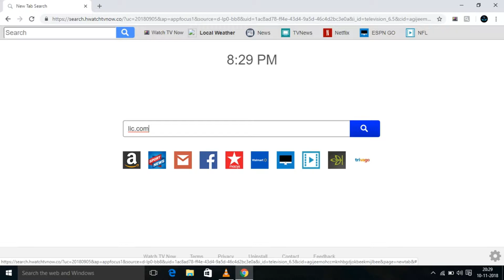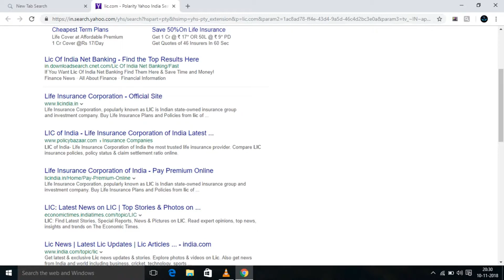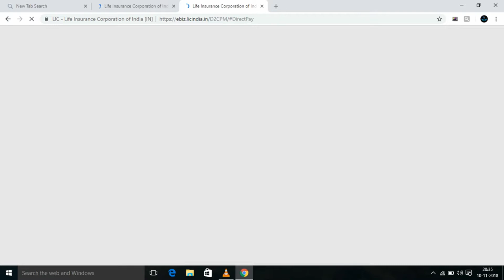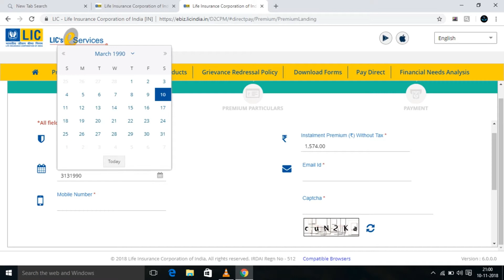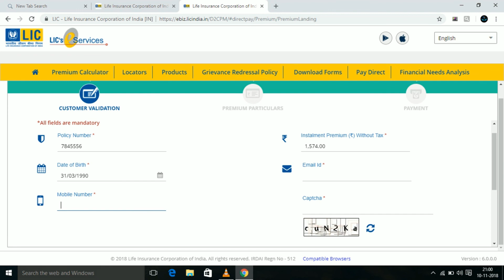how to pay lic premium online